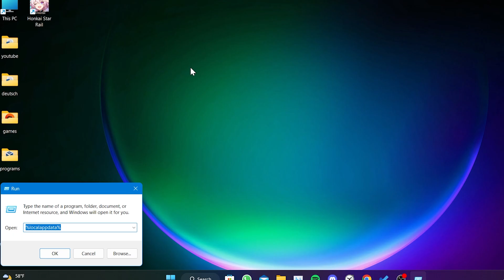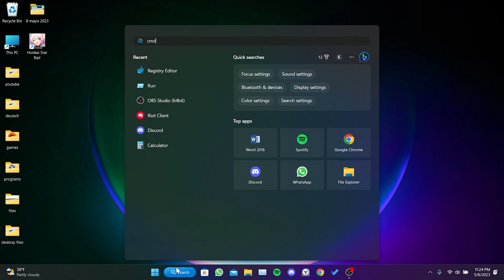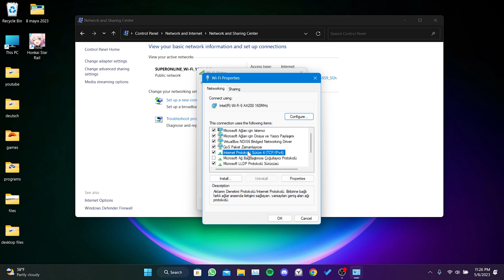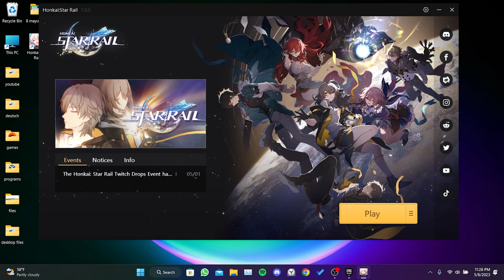HONKAI STAR RAIL LOGIN ERROR OCCURRED FIX (New) | Fix All Honkai Star Rail Error Codes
Here's how to fix honkai star rail login error occurred. This error is searched as honkai star rail login error occurred, honkai star rail login error occurred and honkai star rail error 1001_2. And in this video I showed you how you can fix this honkai star rail login error occurred errors in 3 minutes.

Video Parts:
00:00 Info&Intro
00:09 Delete cache files&Regedit files
01:21 Reset internet connection&Change DNS address
02:45 Reinstall game
03:06 Ending&Outro